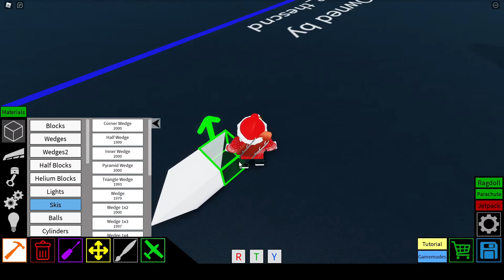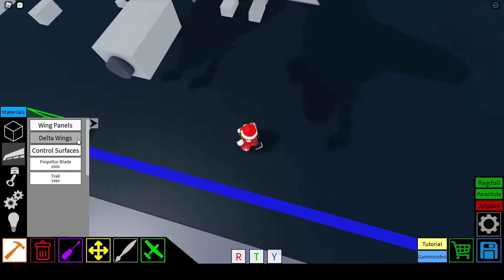B-17 Flying Fortress || Roblox Plane Crazy Tutorial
🎮 Controls
Moves/steering : w a s d
Throtte up / down : e / q
Landing gears : g
Fold Fings : j / u
Fold Guns : r

🎨 Colour code used : 78 84 68 (main)  33 33 33 (cokpit,wheels)
                                            55 55 55 (side guns) 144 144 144 (ball turret)
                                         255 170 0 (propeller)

📃 Next up :  F-22Tutorial F-16Tutorial Su-57Tutorial

📃 Special Tutorial List : 400Subs : P1000Ratte Tutorial
                                            500Subs : B-29 Tutorial
1000Subs : ?

List:
British Ww2 Aircraft List:
Fighters And Fighter-Bombers:
Bell Airacobra
Blackburn Roc
Blackburn Skua
Boulton Paul Defiant
Brewster Buffalo
Bristol Beaufighter
Bristol Bleinheim
Curtiss Mohawk
Curtiss Kittyhawk and Tomahawk
De Havilland Mosquito
De havilland vampire
Gloster Meteor
Hawker Hurricane
Hawker Tempest
Hawker Typhoon
North America P-51 Mustang
Republic P-47 Thunderbolt
Supermarine spitfire

Torpedo bombers and Dive bombers:
Fairey Barracuda
Fairey Swordfish
Grumman TBF Avenger
Fairey Albacore
Blackburn Skua

Heavy Bombers:
Avro Manchester
Avro Lanchaster
Boeing B-17 Flying Fortress
Bristol Beaufort
Bristol Bleinheim
Fairey Battle
Fairey Gordon
Lockheed Hudson
North American B-25 Mitchell

American Ww2 Aircraft List:
Fighters And Jets Fighters:
Bell P-39 Airacobra
Bell P-53 Airacomet
Vought F4U Corsair (Carried base fighter/Bomber)
Grumman F4F Wildcat
Grumman F3F (Carried Bi plane Fighter)
Grumman F6F Hellcat
Grumman F7F Tigercat
Grumman F8F Bearcat
Northrop P-61 Black Widow
Bell P-63 Kingcobra
Boeing P-26 Peashooter
Bristol Beaufighter
P-40 Warhawk
Curtiss P-36 Hawk
Lockheed P-80 Shooting Star
Republic P-43 Lancer
Republic P-47 Thunderbolt
North America P-82 Twin Mustang

Dive Bombers And Torpedo Bombers:
Douglas SBD Dauntless
Douglas TBD Devastator
Vought F4U Corsair
Curtiss SB2C Helldiver
Vought SB2U Vindicator

Heavy Bombers:
Consolidated B-32 Dominator

Germany Ww2 Aircraft List:
Luftwaffe Aircraft:
Fighters:
Me 328
Me 262
Me 210
Me 410
Me 163
Me 388
Do 335
Bf 110
Bf 109
Horten Ho 229
He 162
He 112
He 51
Fw 190
Fw 187

Luftwaffe Bombers:
Arado Ar 234
Do 215 (Nightfighter/bomber)
Do 217 (Nightfighter/bomber)
Do 317
Junkers Ju 87 Aka Stuka
Ju 288
Junkers Ju 390
Bf 162
Me 264 Amerika
Arado E.555

Luftwaffe Biggest Transport:
Me 323 Gigant
Me 321 Gigant

Russia Ww2 Aircraft list:
Fighters:
I-15
I-16
Yak-1
Yak-3
Yak-7
Yak-9
Mig-1
Mig-3
La-5
La-7
La-9
Pe-3

Heavy Bombers,Bombers,Dive bombers And Attack Aircraft:
Il-2 Shturmovik
Il-4 Shturmovik
Il-10 Shturmovik
Pe-2
Pe-8
Po-2
Sukhoi Su-2
Yak-2
Yak-4
Tupelov TB-3
Tu-2

Korean War Aircraft:
Mig 15
F-86

Japanese Ww2 Aircraft:
Fighters:
A6M Zero Japanese
A6M2-N
Ki-43
Ki-44
Ki-84
J2M
A7M
A5M
Ki-45
Ki-61
Ki-100
Ki-102

Aichi D3A
Aichi B7A
Nakajima B5N
Nakajima B6N
Ki-36
Yokosuka B4Y
Yokosuka D4Y

Bombers:
Ki-48
Mitsubishi G3M
Mitsubishi G4M
Ki-21
Ki-30
Ki-67
Nakajima Ki-49

List of Russia Military Aircraft:
Mig-15
Mig-17
Mig-19
Mig-21
Mig-23
Mig-25
Mig-27
Mig-29
Mig-31
Mig-35
Su-24
Su-25
Su-27
Su-30
Su-34
Su-35
Su-47

List of United states military Aircrafts:
F-16
F-15
F-22
F-35
F-86
A-10 (BRRRTTTT)
AC-130
B-1B Lancer
Northrop B-2 Spirit
Boeing B-52 Stratofortress
C-5 Galaxy
C-17
F/A 18A Hornet
F/A 18B Hornet
F/A 18C Hornet
F/A 18D Hornet
F-35 Lightning
Northrop F-5
F-16 Fighting Falcon
F/A-18E/F Super Hornet
Northrop Grumman MQ-4C Triton

no joke this is the hardest tutorial i ever made